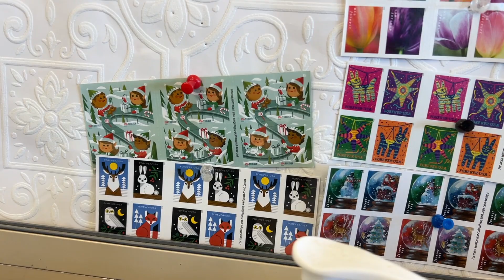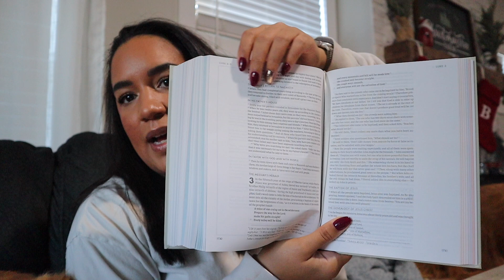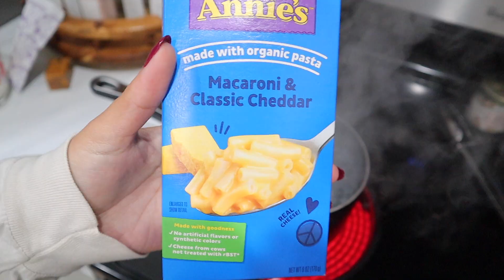Pregnant Days in my Life 🌟🎄💅🏼 holiday nails, drs appt, new Christmas tradition, cleaning, mom makeup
In this video, I share a Pregnant Days in my Life 🌟🎄💅🏼 holiday nails, drs appt, new Christmas tradition, cleaning, mom makeup

Hello lovelies😘
Yoga mat
Belly band
Brown sweatshirt
Bow holder
Purple hoodie
Puffer vests
White chrome powder
6 pk Chrome powder
Gel nail colors
Gel nails
Gel glue
Led light
Face wash
Body lotion
Body oil
Pregnant Day in my Life 💕📸 baby girl has a name, Louily jewelry review, maternity pictures, workout
✰WHAT I USE TO FILM✰

Music by ninjoi. - Hark the Herald Angels Sing